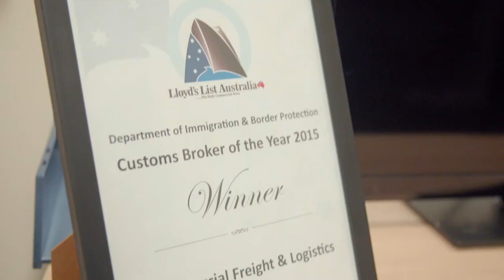Commercial Freight and Logistics on CargoWise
Discover how CargoWise has helped Commercial Freight and Logistics strengthen their service levels and embed customer centricity into their operations.